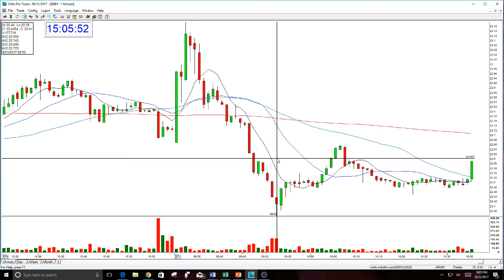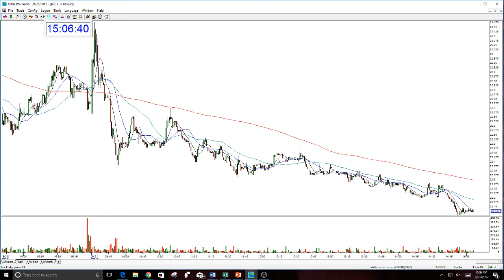BBBY PLAY OF THE DAY-9-21-2017